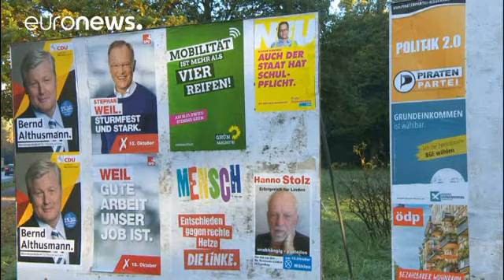Germania: l'SPD vince in Bassa Sassonia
I socialdemocratici conservano la Bassa Sassonia, un duro colpo per Angela Merkel che la settimana prossima avvierà i negoziati per la formazione del governo. Riconfermato il ministro-presidente del Land Stephan Weil: si tratta della prima vittoria dell'SPD
da quando lo dirige Martin Schulz, dopo il risultato peggiore dal dopoguerra registrato dai socialdemocratici alle politiche.